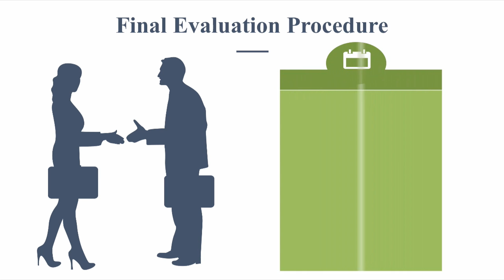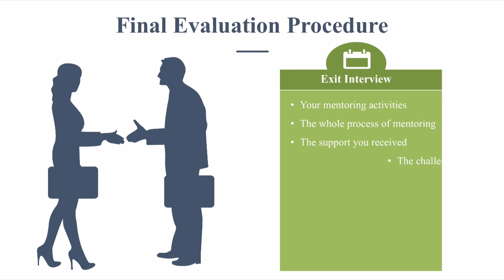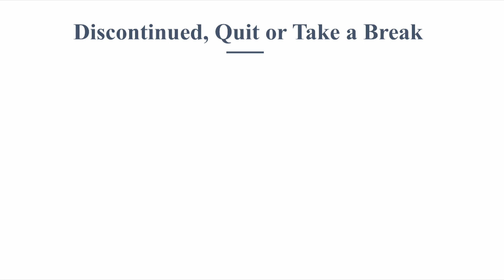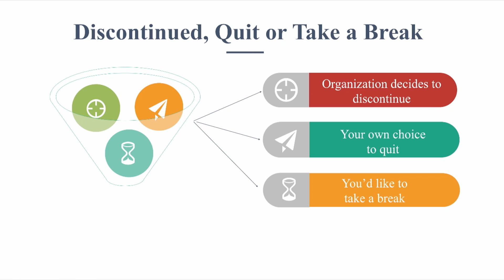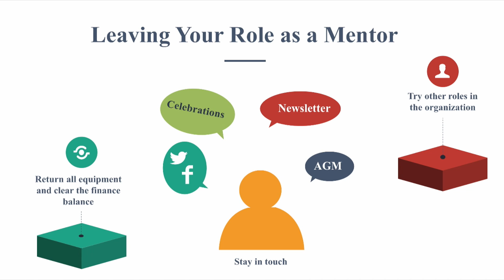Vulnerable Youth Mentor Training 9.2 Closure and Redefinition Mentor & Organization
The video is part of CultureLink's Massive Open Online Course (MOOC) Vulnerable Youth Mentor Training. The course is on Canvas.net This 9-module course is designed for people interested in mentoring vulnerable youth by helping them build resilience and overcome barriers. The course will sensitize you to the issues facing vulnerable youth and equip you with effective tools to use when working with your mentee. We will introduce you to the 3-E mentorship stages: “Establishing, Engaging and Empowering” so you can build a fruitful mentoring relationship with your mentee.

For organizations wanting to enhance their capacity to serve vulnerable youth and ensure their clients have equitable access to supportive adults, the course provides not only professional development for your staff and volunteers but excellent opportunities for them to meet and collaborate with passionate allies across the globe.